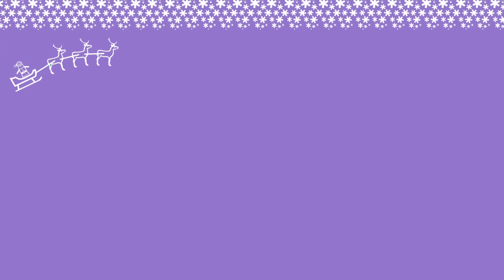Makaton Countdown to Christmas - 12 sleeps to go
A new Makaton Christmas treat every day during Advent! Today, Tom helps Santa decorate his Christmas Tree. Do be careful Santa!

Join in with our Countdown to Christmas. Make and share your own video using the hashtag wetalkmakaton to appear on our video wall on wetalkmakaton.org